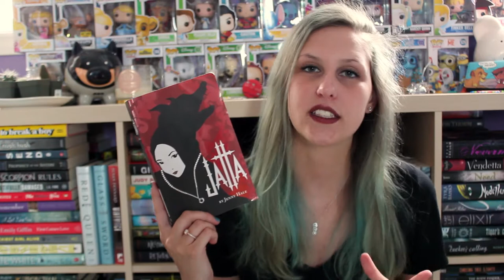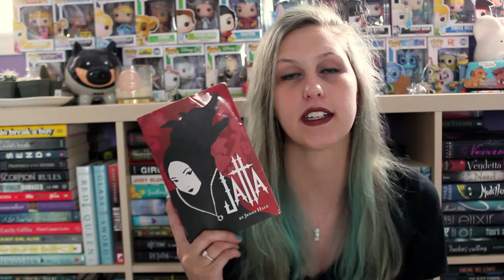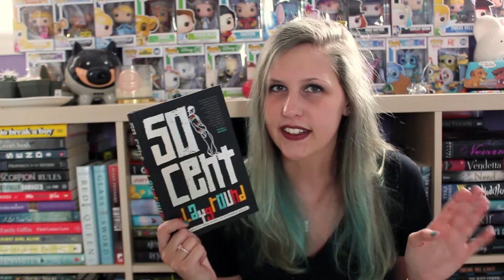THE BOOK HAUL WHERE JAY SAYS ALL THE AUTHORS NAMES WRONG | FETUS JAY FRIDAY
Fetus Jay is back with that mermaid hair!

I read Lisel & Po... gave it 2 stars... read Aristotle and gave it 4 Stars... read Playground and gave it 2 Stars! Yay for actually reading books I hauled!